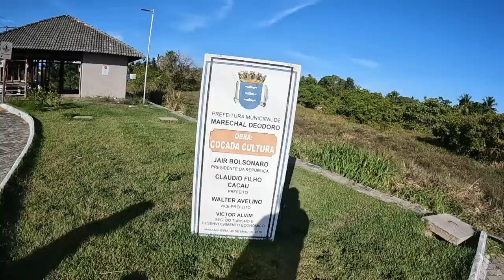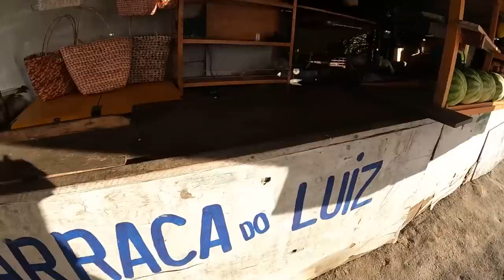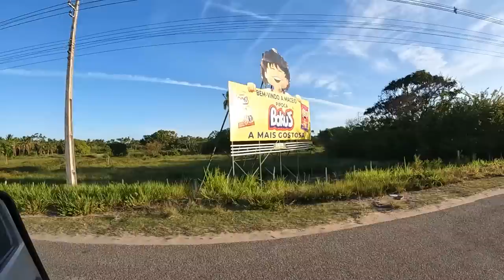1 HORA DE VLOG da PRAIA DO FRANCÊS até MACEIÓ comprando DOCES e FRUTAS TÍPICAS na BEIRA da ESTRADA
Fala aí pessoal, tudo supimpa? Dirigimos da Praia do Francês até Maceió pela Rodovia AL-101. Além do visual ser muito bonito, vimos várias lojinhas típicas na beira estrada, compramos cocadas, frutas e muita coisa legal aconteceu pelo caminho.

💜 Gosta do canal e quer nos enviar uma pequena contribuição???

Muito obrigado pelo carinho, por assistirem aos vídeos
e fazerem parte de nossa história!